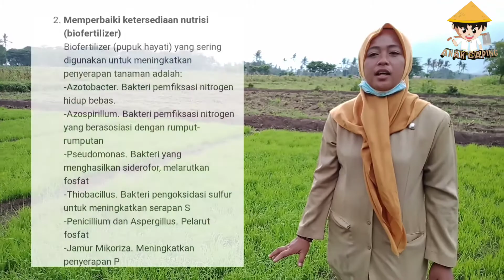HASIL PERBEDAAN BIBIT PADI YANG MENGGUNAKAN PGPR DAN TIDAK II ANAK CAPING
Hasil perbedaan bibit padi yang menggunakan PGPR dan tidak.
PGPR mempunyai manfaat yang sangat penting untuk tanaman..
Selain mempunyai beberapa kandungan bakteri yang menguntungkan bagi tanaman, PGPR juga membantu tanaman mempercepat pertumbuhannya..
Di video kali ini saya akan memberikan hasil aplikasi PGPR pada pembibitan padi, sangat terlihat sekali perbedaannya..